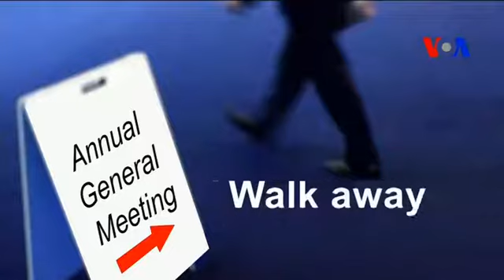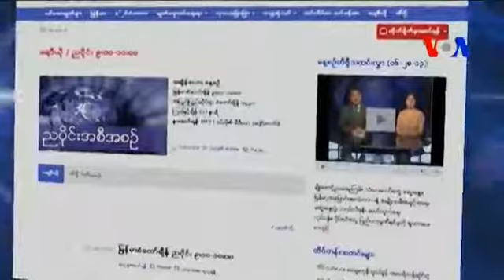အေမရိကန္သုံး အီဒီယံ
ဒီတပတ္ အေမရိကန္သုံး အဂၤလိပ္စာ အစီအစဥ္မွာ မ်က္ေမွာက္သတင္းေလာကမွာ သုံးႏႈံးေနတဲ့ အီဒီယံအသုံးတခ်ဳိ႕ကို ေဒၚလွလွသန္းက George Grow နဲ႔ အတူ တင္ျပထားပါတယ္။